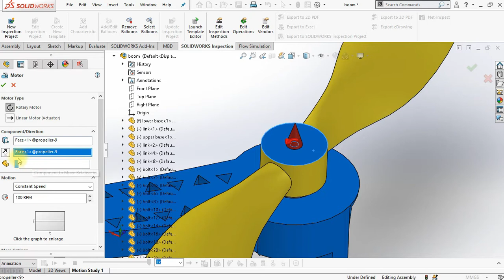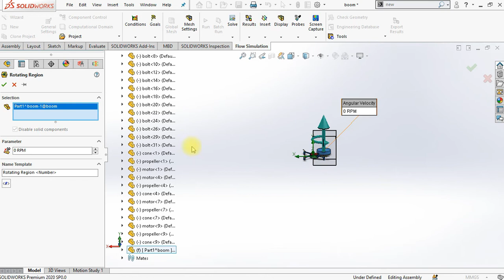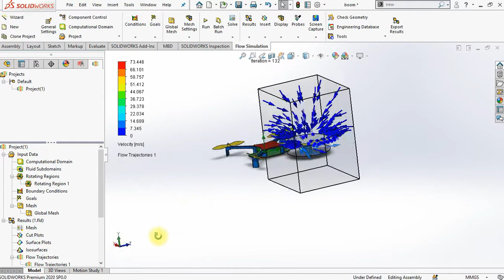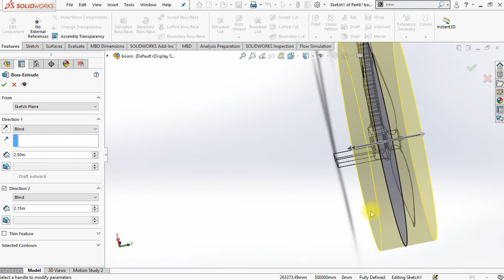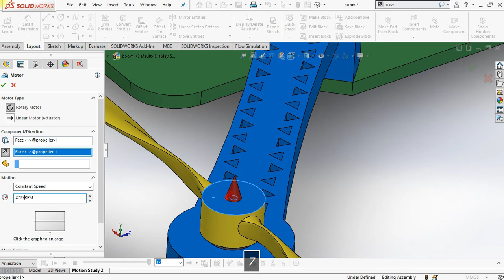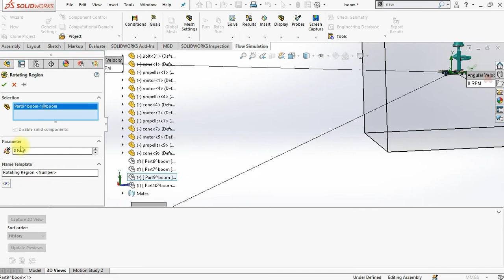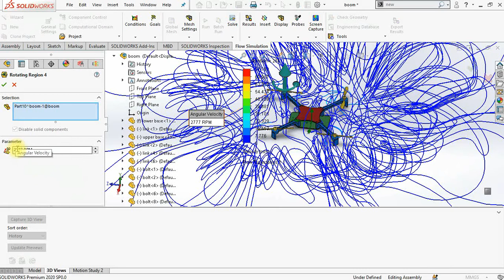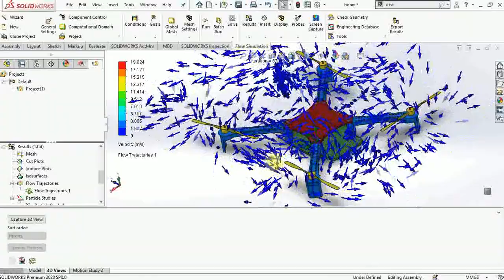Design Model & Simulation of Quadcopter-Part03-BASIC FLOW SIMULATION-SkillPractical DIY projects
A Quadcopter is an unmanned aerial vehicle (UAV), commonly known as a drone and also referred to as an unpiloted aerial vehicle and a remotely piloted aircraft. As there are several things to do in Quadcopter. In this project, we will let us limit to design a quadcopter frame, modelling it using SOLIDWORKS, run statistic force analysis, flow simulation, and motion study.

In this part-03 tutorial, you can learn the basics of the quadcopter.

Project Name: Design Model and Simulation of Quadcopter
Author: Aravinth Myste